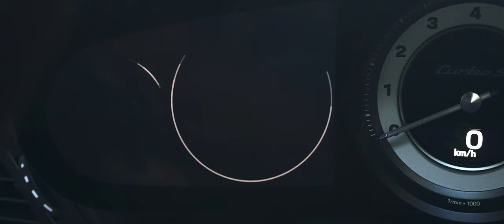【bond shop Tokyo】PORSCHE 911 Turbo S on HRE Wheels 522M【4K】